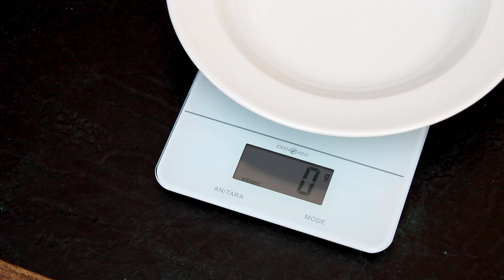Zigarettenkippen Challenge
Wir wurden vom Stadtteiltreff Wulsdorf nominiert an der Kippen Challenge teilzunehmen. Wir nominieren den Spielpark Leherheide.